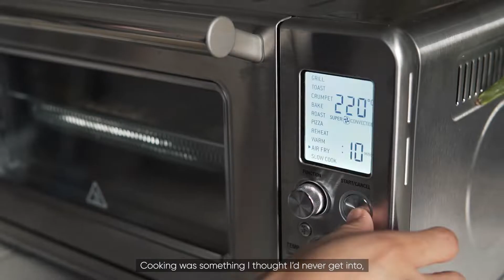Breville Air Fryer